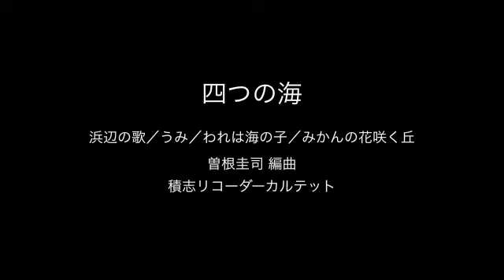四つの海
「四つの海」：海に関する４つの曲
・「浜辺の歌」（成田為三）：あした浜辺を（大正5年）
・「うみ」（井上武士）：うみはひろいな（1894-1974）
・「われは海の子」（文部省唱歌）：われは海の子
　（1910年発行『尋常小学読本唱歌』）
・「みかんの花咲く丘」（海沼実）：みかんの花が（昭和21年）